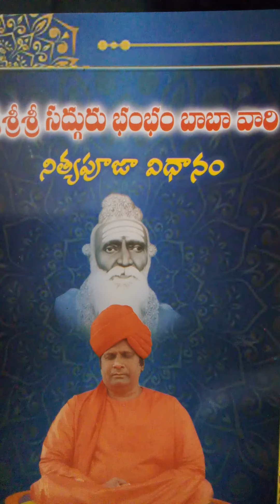Rama nee namamune # Bam Bam baba tatvaratnam # Telugu #2023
Bam Bam Baba Tatvaratnam #2023